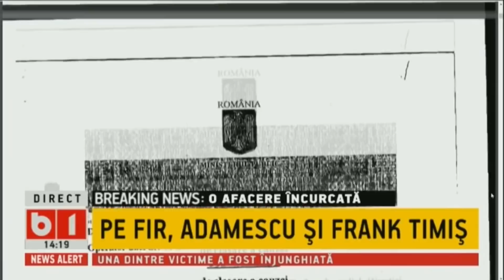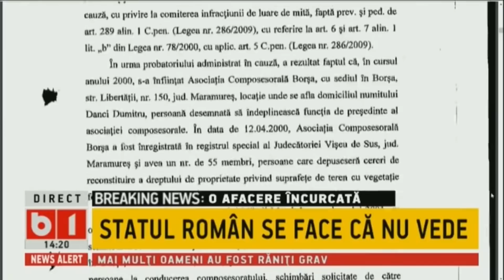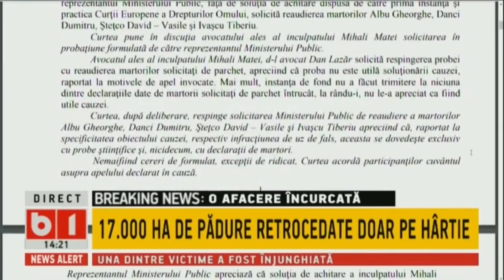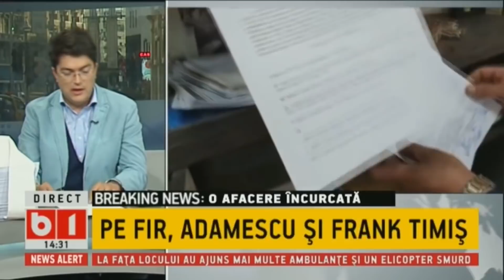Jaful la rang de artă! Hotărâri judecătoreşti sau hârtie igienică?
Care este valoarea unei hotărâri judecătoreşti definitive şi irevocabile în "statul de drept" din Borşa, Maramureş?

Dar a zeci de hotărâri definitive şi irevocabile pronunţate în favoarea Composesoratului Borşa?

Nici cât o hârtie igienică, conform comportamentului autorităţilor din Maramureş şi din Bucureşti.

Pentru că ... sentinţele nu sunt date "legal şi conform legii" spune primarul Oraşului Borşa, Timiş Ion Sorin!